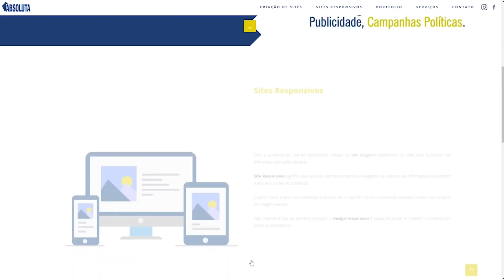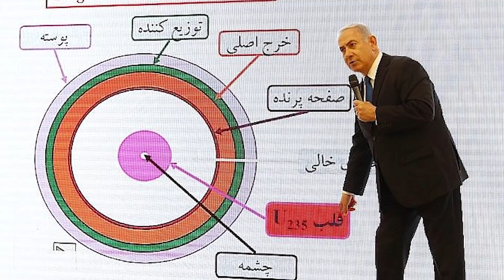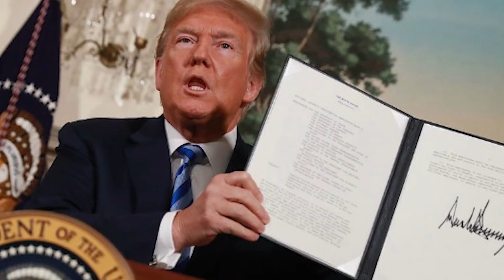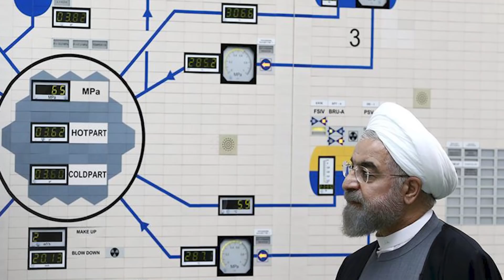"Já não há limite para o programa nuclear iraniano!", Presidente Hassan Rouhani